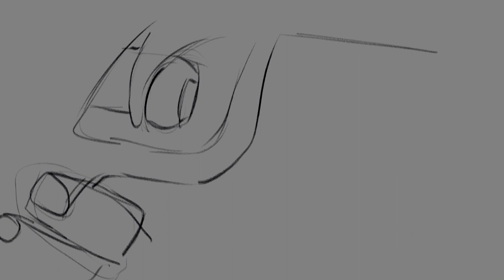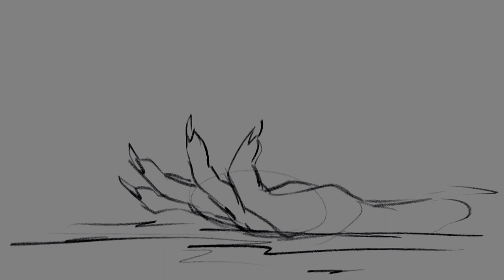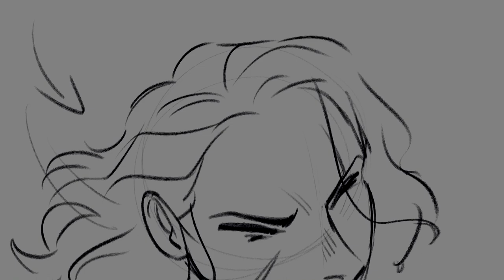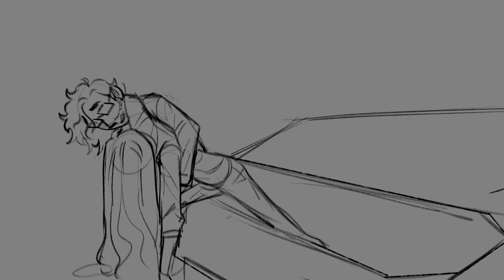It Will Come Back | Daisira TMA Animatic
i started this in February and have been on and off working on it until now gjdkjfk

dasira is so underappreciated imo and the vibes were just too strong w/ this song for me not to make an animatic with it...

ALSO the deal with the guy daisy kills at the beginning, hes like a low level/partially realized hunt avatar or smth

all rights to rusty quill/the magnus archives and hozier :)